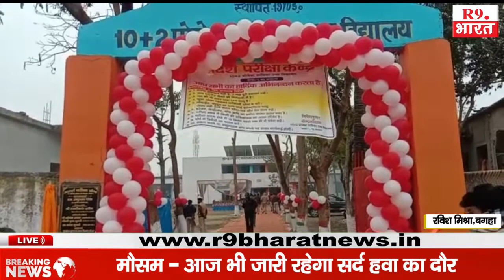बुधवार से इंटर की परीक्षा शुरू,भयमुक्त परीक्षा को लेकर आदर्श परीक्षा केंद्र